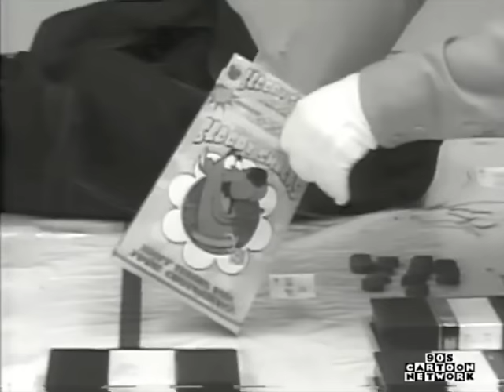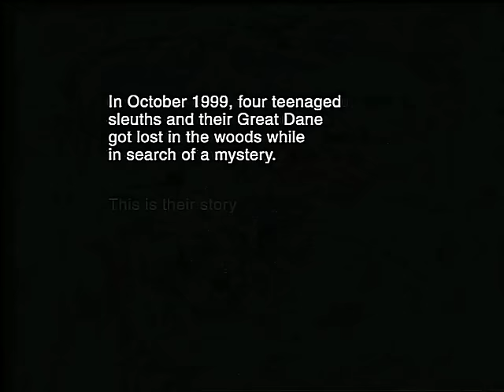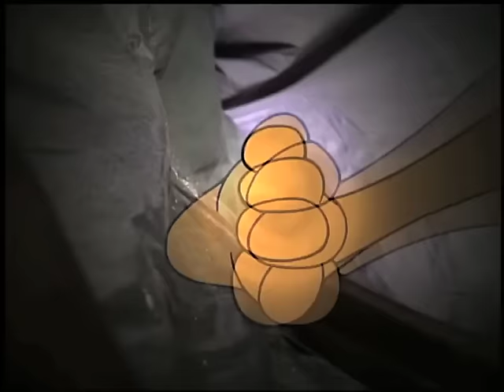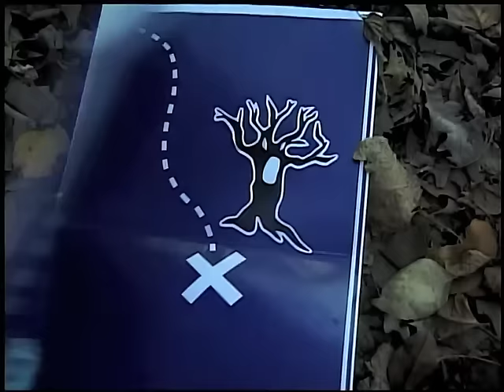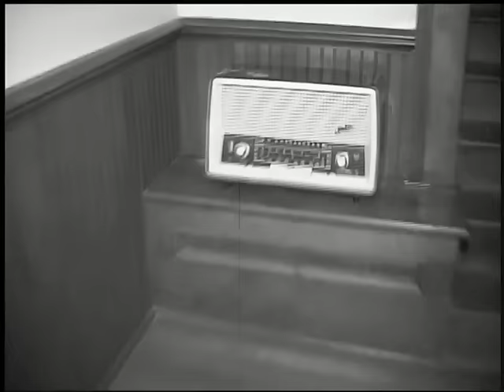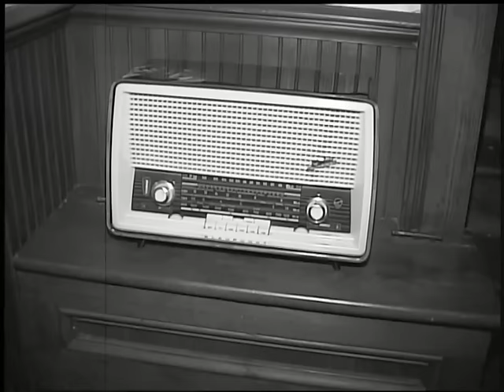The Scooby Doo Project Complete Full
a complete full version of The Scooby Doo Project with all bumper and promos with extra footage from multiple sources
was a nightmare making the footage fit